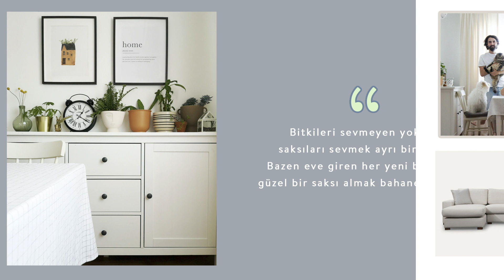Vivense Evde II Elif & Lütfi Karaca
Ev sahipleri, evlerini anlatıyor. Elif & Lütfi Karaca çiftinin huzur veren evlerine konuk oluyoruz.